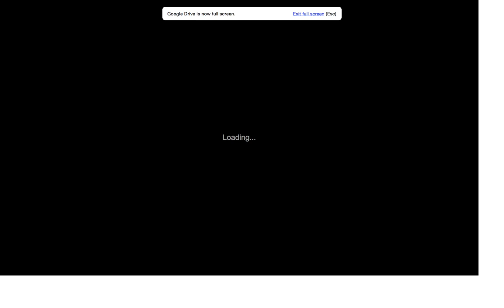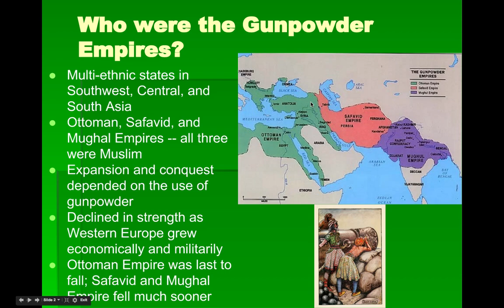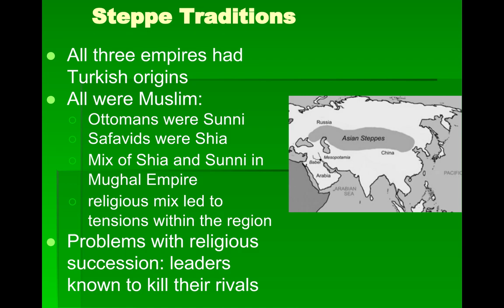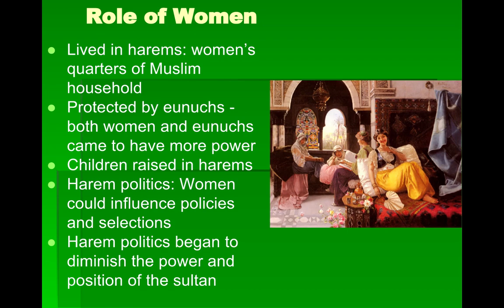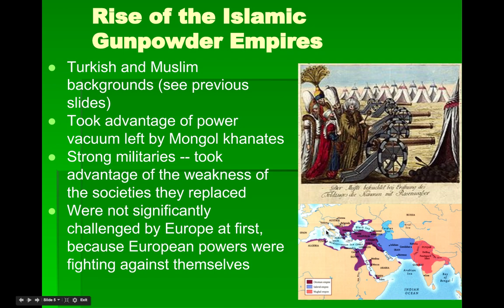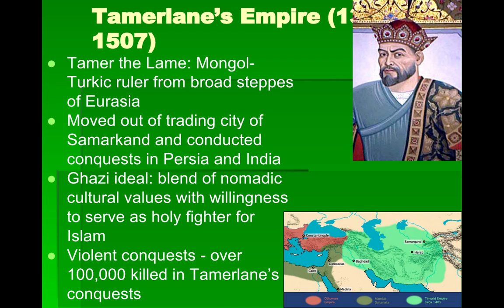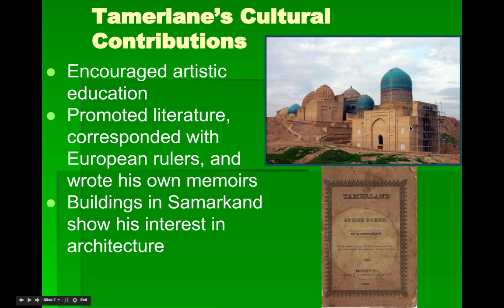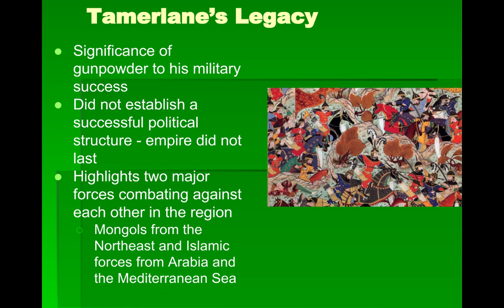AP World History: Period 4: Gunpowder Empires Part I